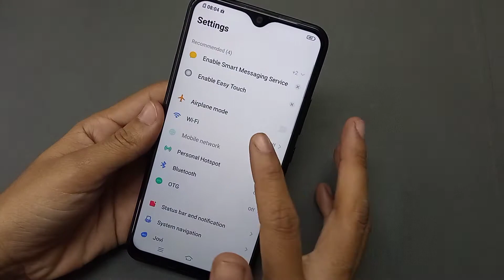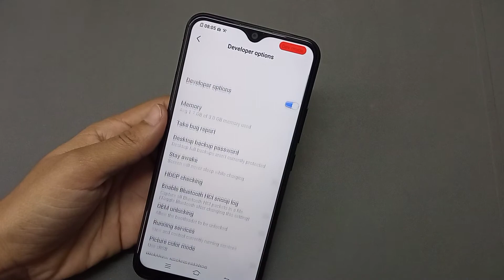How To On Devloper Option In Vivo U10 | Devloper Option Kaise On kare | Free Fire Devloper Setting